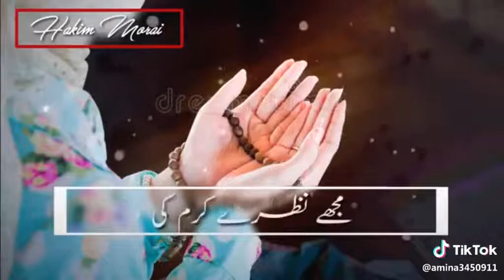BEAUTYFULL NAAT STATUS 2019 /TALK SHOW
TALKSHOW AND TIK TOK PRESTENT